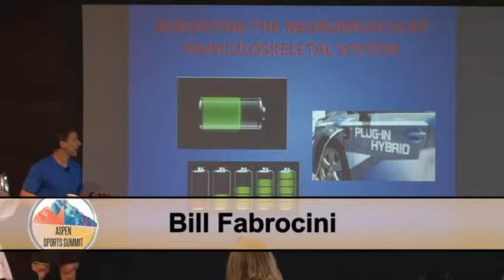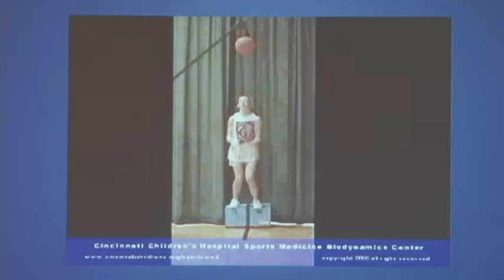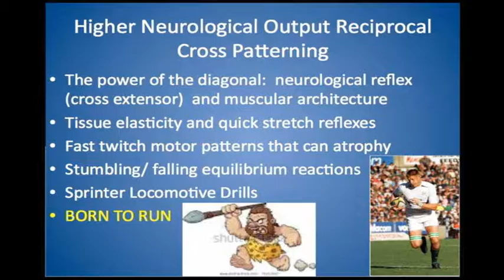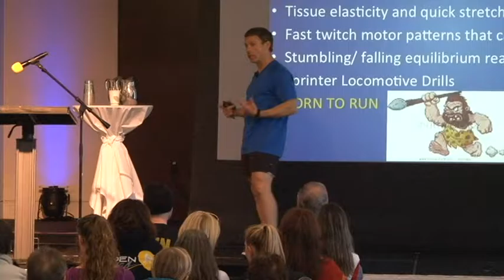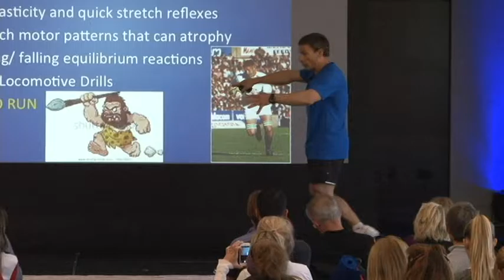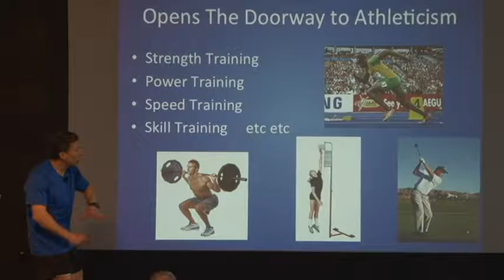Bill Fabrocini's "reboot" lecture, Aspen Sports Summit, 2015